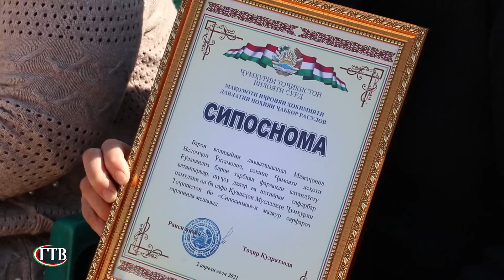гтв Ҳимоятгарони Ватан